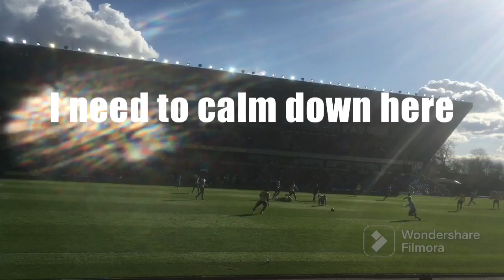Oxford vs Sheffield Wednesday match day vlog